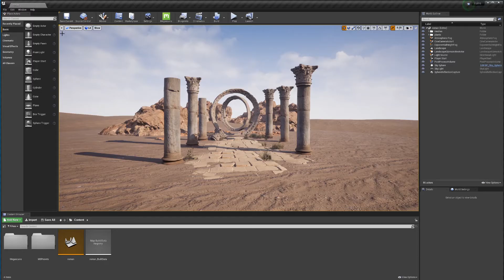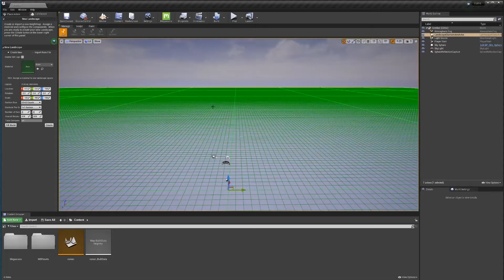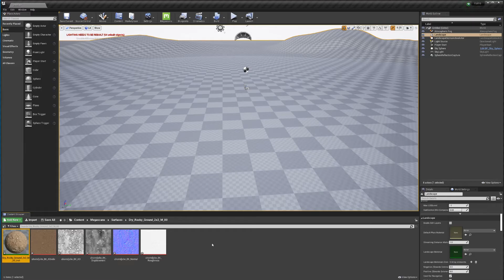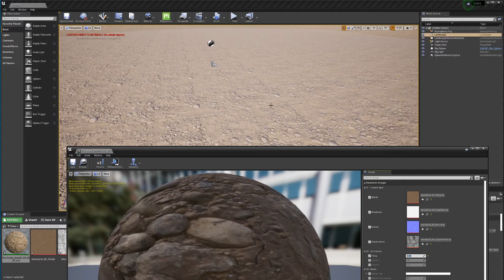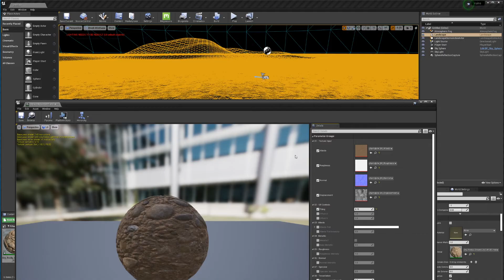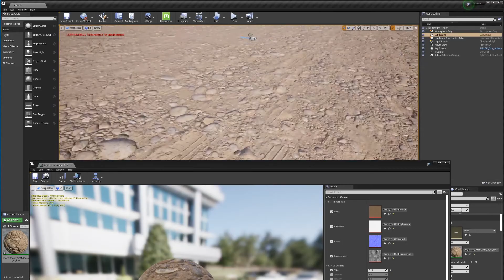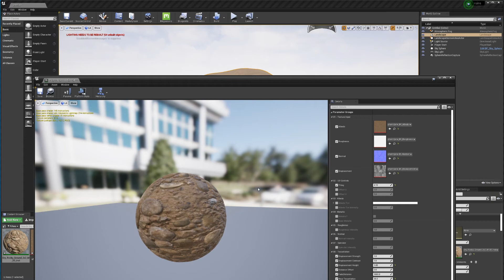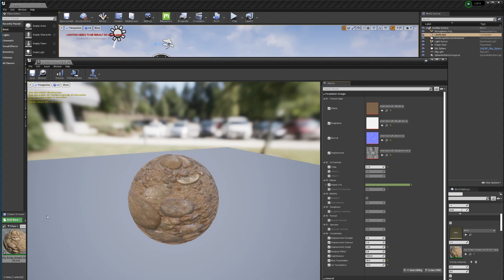Quixel Tutorial Beginner: Surface Megascans as Landscape in Unreal Engine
The surface materials can easily serve as a landscape material, they just new a few tweaks shown in this video in order to work well